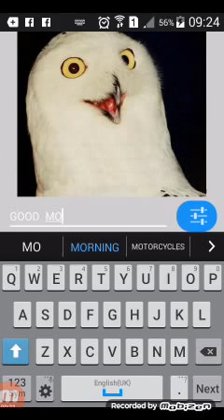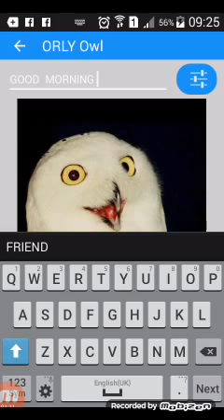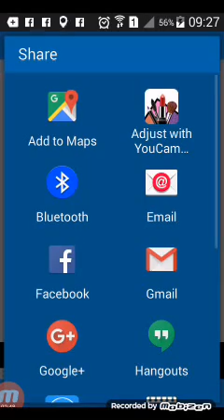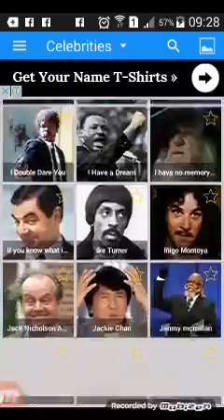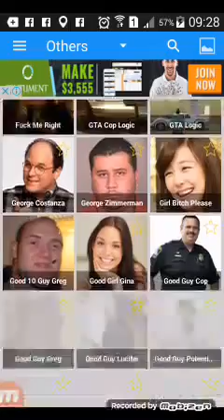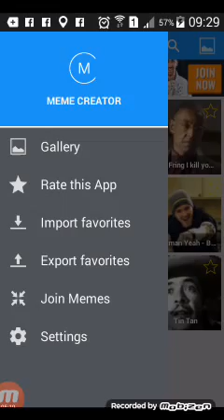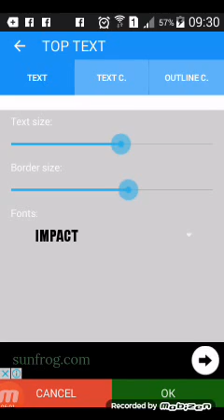How to create meme on your mobile phone,easily